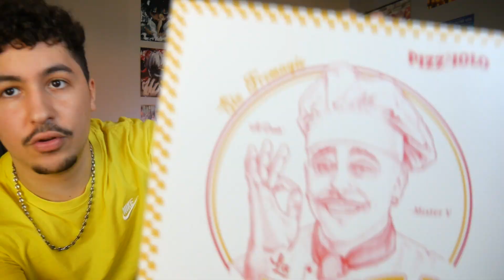ON TEST LES FAST FOOD DES YOUTUBEURS ! (FastGoodCuisine , Mister V, Ibra TV)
Yo l'Exa-Gang! Nouvelle vidéo ou je test avec mon pote @CRObxl les fast foods des youtubeurs @FastGoodCuisine @mistervofficial @TsetchoevIbraTV, on a vraiment été surpris ! Bonne vidéo

9080 MEMBRES DU EXAGANG✨